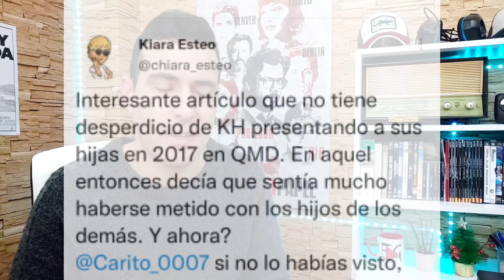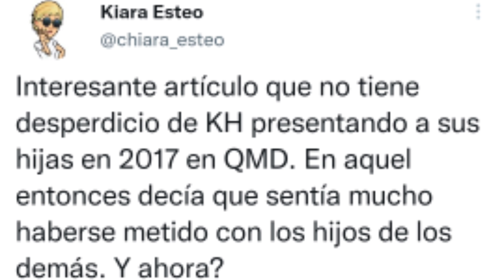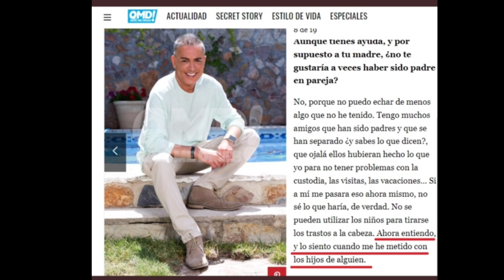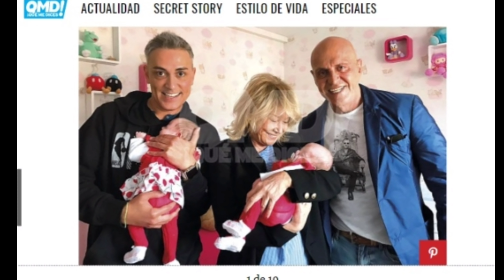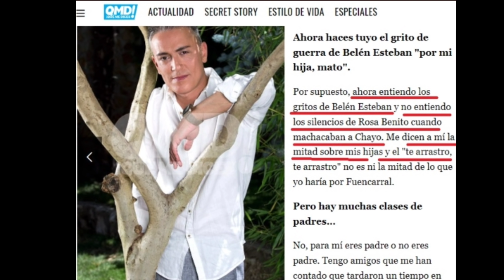TUITERA DESMONTA a Kiko Hernández, por Antonio David Flores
Cosméticos, hogar...